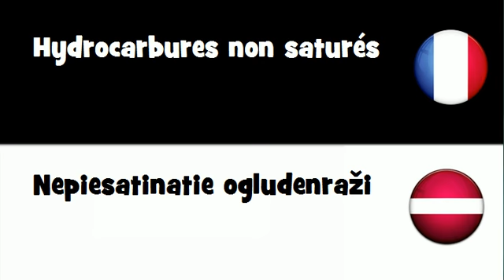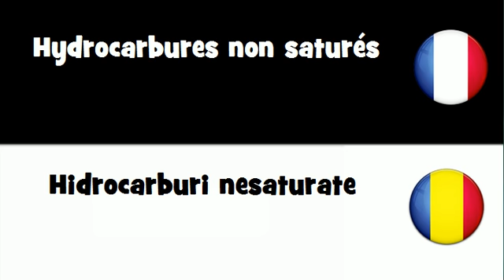Dites le en 20 langues # Hydrocarbures non saturés